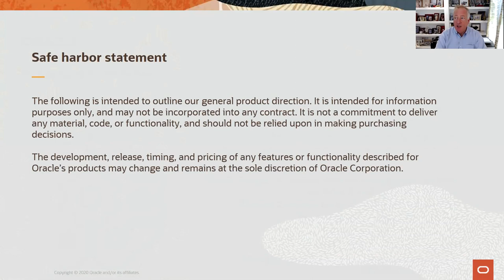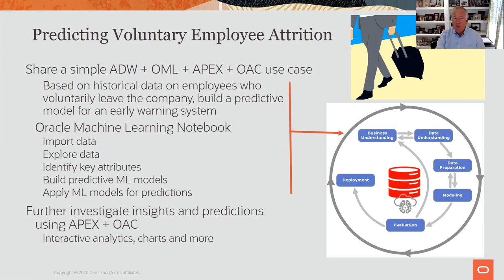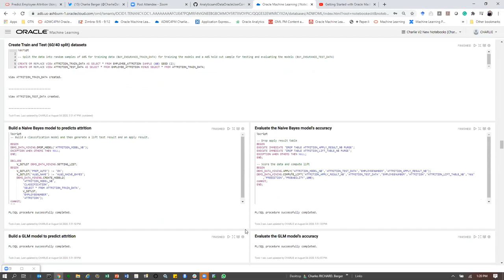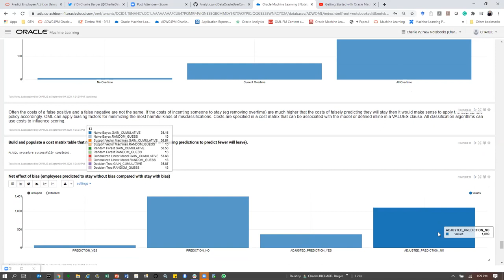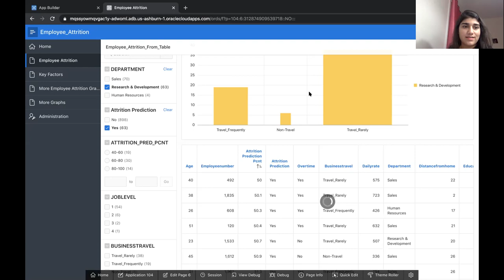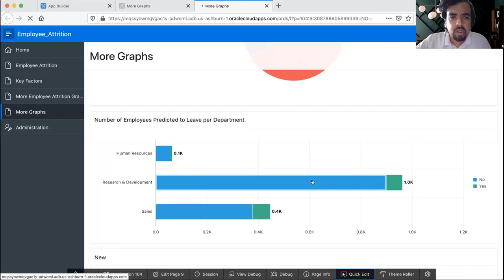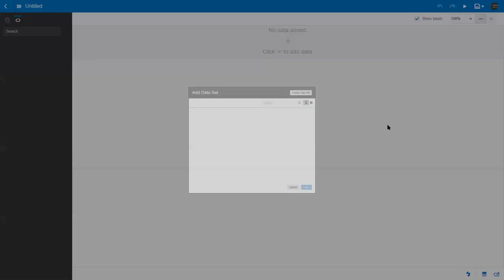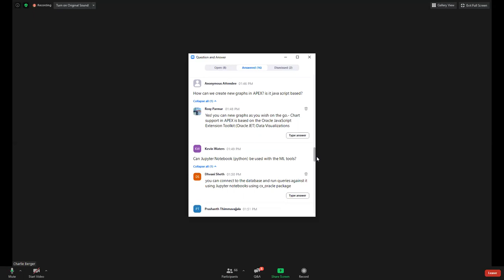Predict Employee Attrition with Oracle Autonomous Database, Machine Learning and More!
Share how to solve a typical machine learning problem as a “solution” using Oracle Autonomous Database, Oracle Machine Learning, Oracle Application Express (APEX) and Oracle Analytics Cloud.